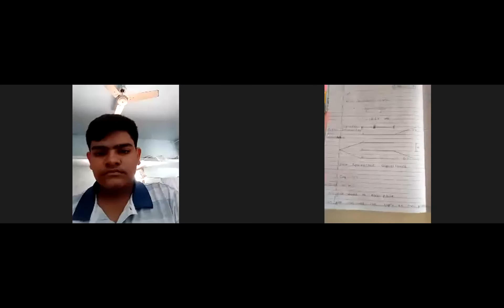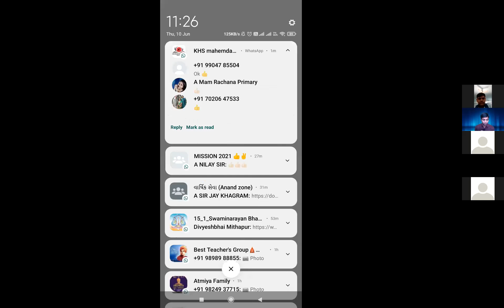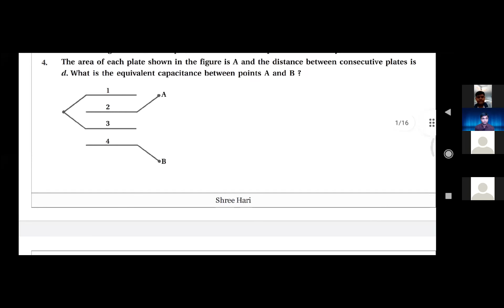STD 12 | GUJARATI MEDIUM | CHAPTER 2 | LECTURE # 17_1